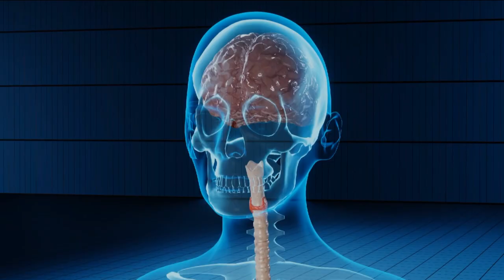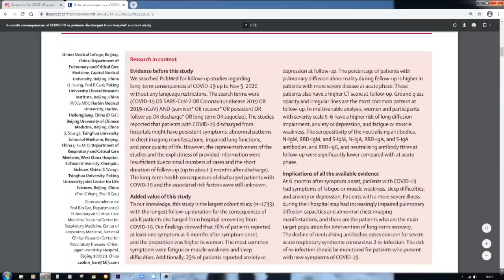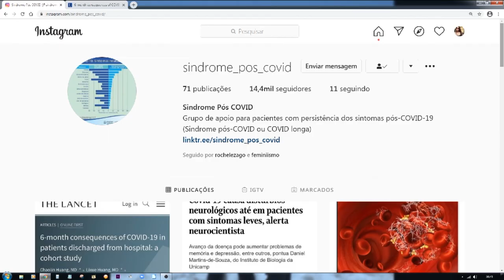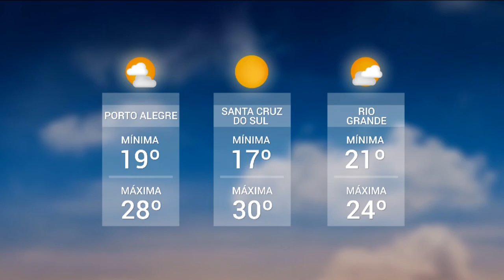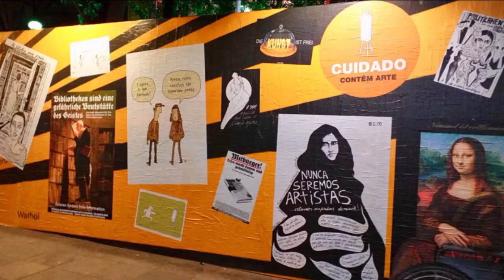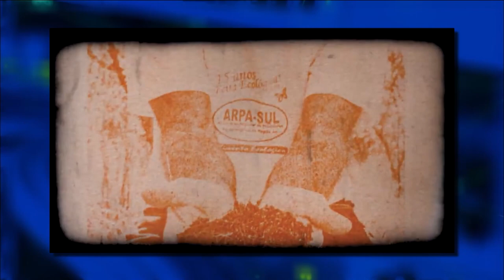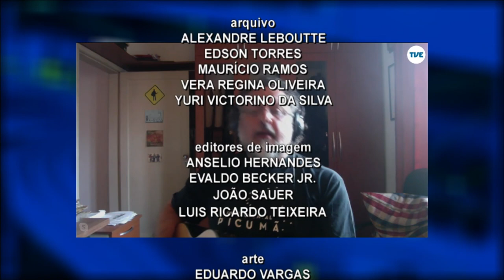Redação TVE - 18h30 - 13/01/2021